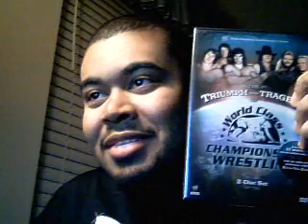WWE Armageddon Review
Armageddon = Good PPV
**EDGE IS A FOUR TIME CHAMP...MY MISTAKE**